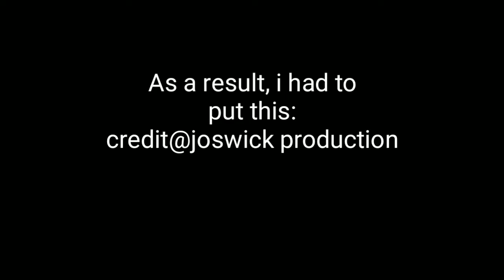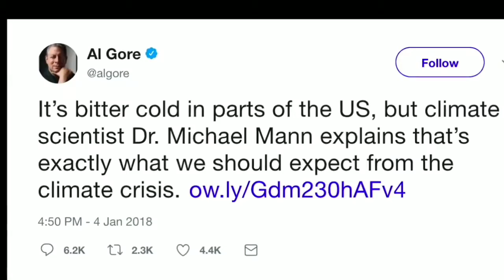NASAean - The Babel Talk